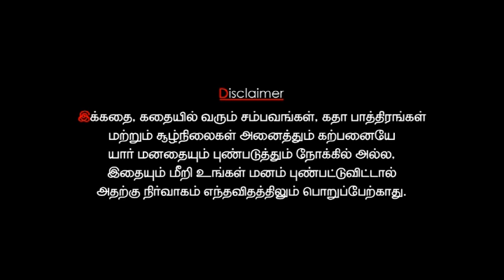NITO - TAMIL AWARD WINNING SHORT FILM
Life of CA students.